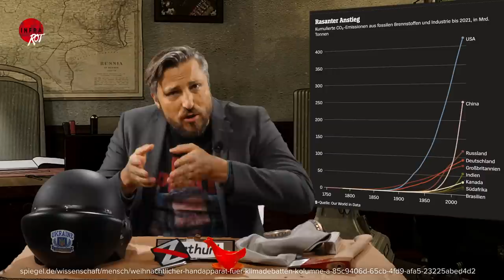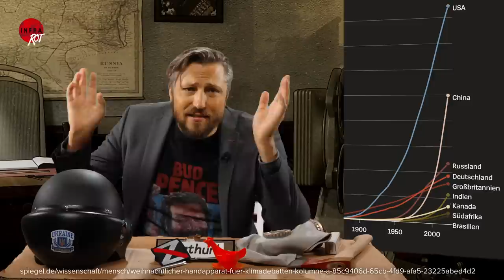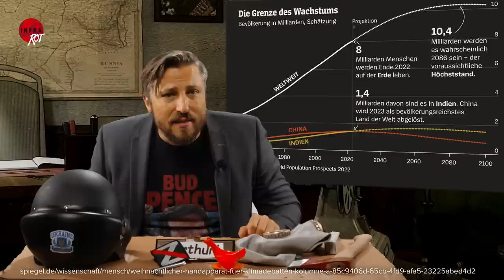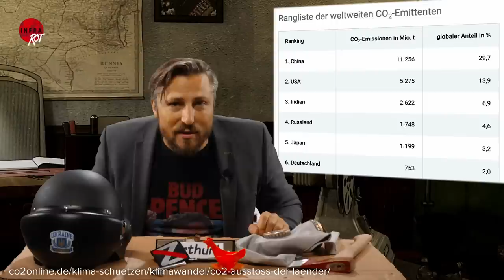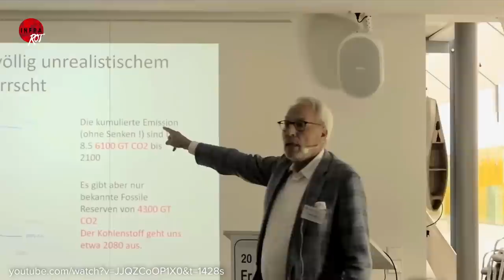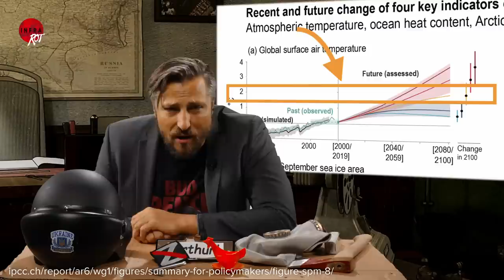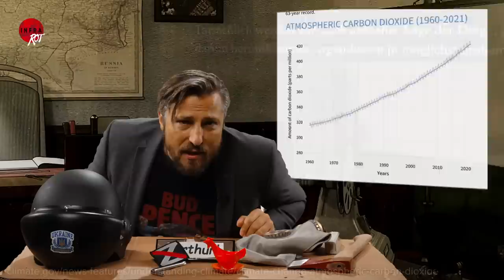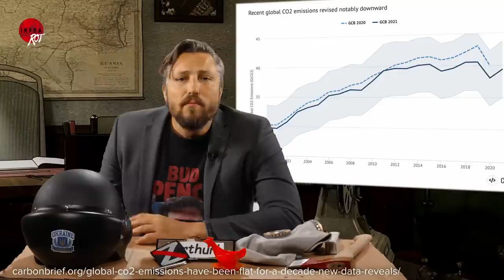Debattieren mit Klimaspinnern | Narrativschlaf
Vielleicht habt ihr ja am Weihnachtstisch eine hysterische Teenie-Enkelin, die damit droht, sich an der Gans festzukleben oder ein arrogantes Studentensöhnchen, der nur Spiegel liest. Dann ist der Klimastreit vorprogrammiert. Arthur gibt euch erleuchtende Argumente, um die nervige Sippschaft zum Schweigen zu bringen. Garantiert!
🔵Hier könnt ihr uns unterstützen🔵

BIC: REVOLT21